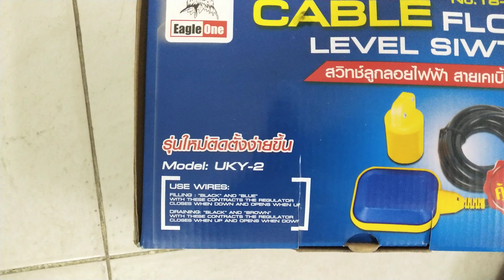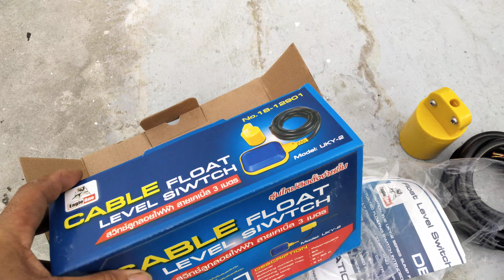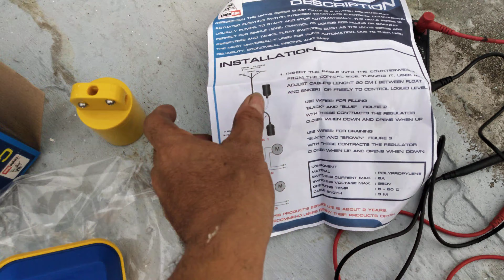เช็คซ่อมแก้ไขระบบลูกลอยปั๊มน้ำไฟฟ้า220VACโรงงานเก่า อาการ อาการปั๊มทำงานบ่อยๆมาก ตอนที่1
ซ่อมปั๊มน้ำโรงงาน 220VAC